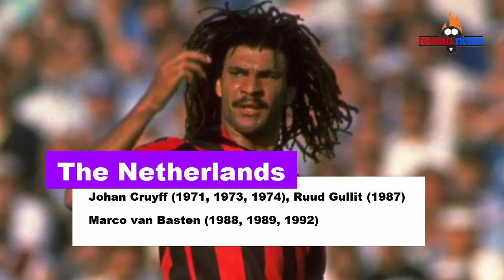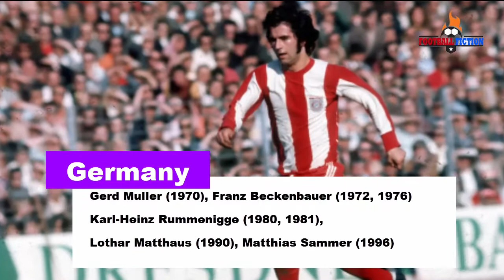Top 10 countries with the most Ballon d'Or wins in history | Football Fiction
Top 10 countries with the most Ballon d'Or wins in history
Since 1956, the weekly France Football has awarded the award for the best player of the year to a footballer: the Ballon d'Or! And since 1995, the Ballon d'Or could be for any non-European player. Maradona and Pelé may feel badly made by ...
That said, Brazil and Argentina are among the top 10 countries with the most Ballon d'Or titles….
In this new video, discover the 10 countries that have won the Ballon d'Or the most.

Messi wins 6 Ballon d'Or
Cristiano Ronaldo wins 5 Ballon d'Or